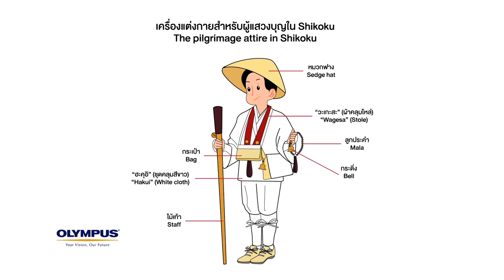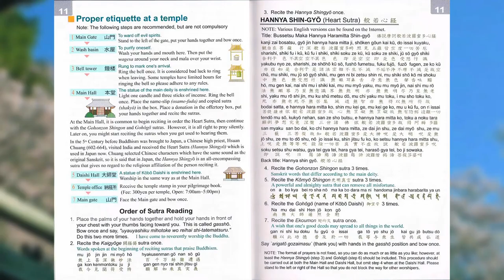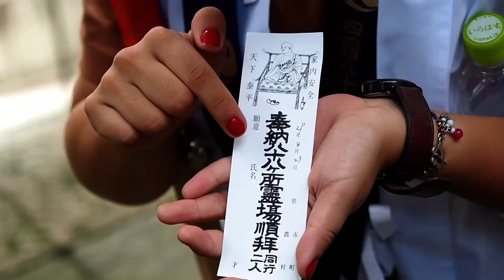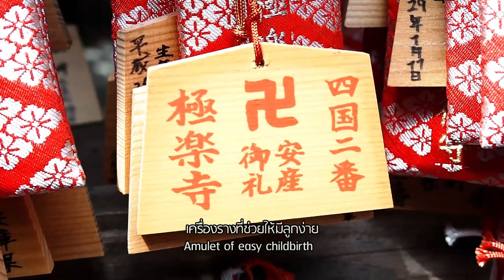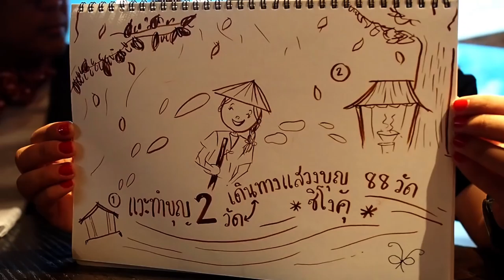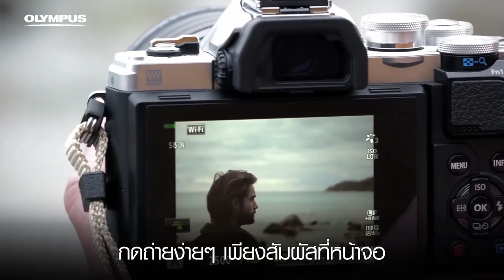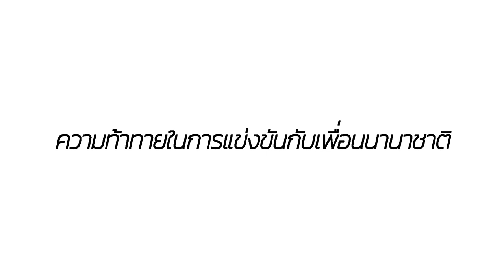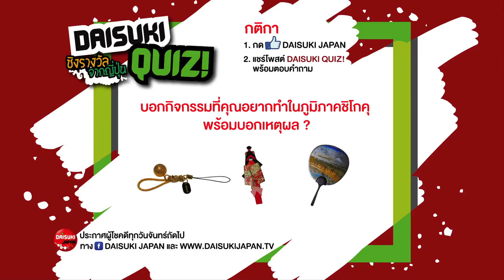ก้าวแรกสู่การเดินทางแสวงบุญ 88 วัดที่ชิโกคุ (Naruto) EP.30 | Daisuki Japan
สัปดาห์หน้า ริบบิ้นจังและโอคุโน่ซังจะมาเปิดประสบการณ์การเดินทางแสวงบุญ 88 วัดในภูมิภาคชิโกขุ เริ่มต้น 2 วัดแรกคือวัดเรียวเซนจิ จากนั้นเดินทางต่อไปที่วัดโกคุระคุจิ เพื่อสัมผัสวัฒนธรรมและความเชื่อของคนญี่ปุ่นกันแบบลึกซึ้ง